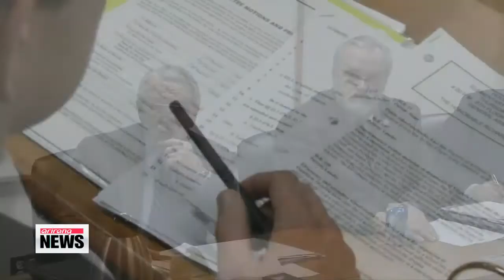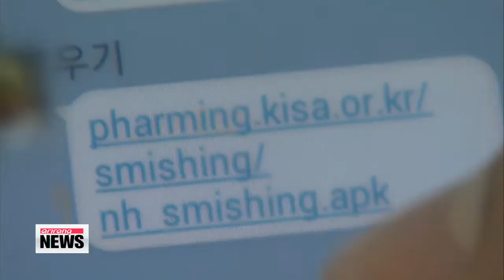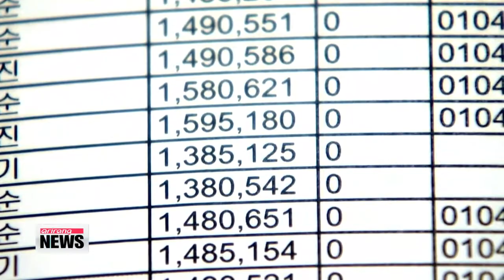ARIRANG NEWS 18:00 Major expressways congested as Koreans hit road for Lunar New Year holiday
Let's start with the traffic conditions on the nation's expressways on this Lunar New Year's Day...
As you might expect with millions of people heading to and from their hometowns over this holiday period, major roads in and out of the metropolitan Seoul area are jam-packed at this hour.
The Korea Expressway Corporation says around 4-hundred thousand cars are returning to Seoul on this Friday, while nearly the same number of cars will leaving the capital.
Traffic coming back to Seoul is forecast to start getting congested from Saturday morning and steadily pick up during the day.
As of just a few moments ago, the estimated drive time from Seoul to the southern port city of Busan is 7 hours 10 minutes, Seoul to Gwangju is 4 hours 40 minutes and to the eastern city of Gangneung, it'll take 4 hours.
We will give you an update on the conditions during our next newscast at 10PM, Korea time... that's in about four hours time.

Title: Korea looks to expand horse-riding industry

Two-thousand-fourteen is the Year of the Horse on the Chinese Zodiac, a period associated with power and a close relationship with nature.
Local governments in Korea are also aiming to use it to boost Korea's horse industry with the help of a new 500-million dollar eco-tourism project.
Paul Yi reports. Here on Korea's western coast near the city of Hwaseong-si in Gyeonggi-do Province, lies fields of untapped potential for the nation's tourism and agricultural industries.
The fertile ground remains undeveloped with no large factories or even residential areas in sight.
But the Gyeonggi-do Provincial Government has big plans for this newly reclaimed land.

Officials say over 760 hectares will be dedicated to creating a major development project called "Eco-Farmland," which will combine livestock farming, horseback riding and regional tourism.
Some 520 million U.S. dollars in funding has already been committed to cover project expenses through 2016, with a majority of that money going toward investments in horse-related industries.